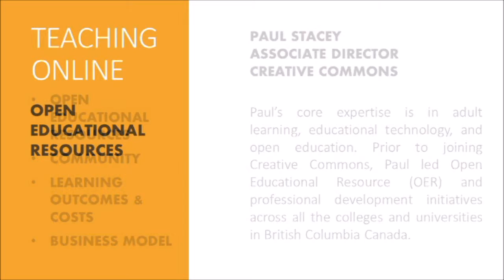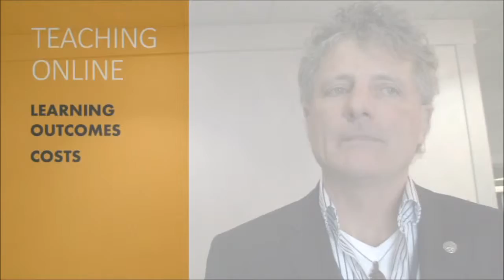Creative Commons (B)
Paul Stacey
Associate Director, Global Learning

Paul’s core expertise is in; adult learning, educational technology and open education. Prior to joining Creative Commons Paul has led Open Educational Resources (OER) and professional development initiatives across all the colleges and universities in British Columbia, Canada.

Creative Commons (CC) is a non-profit organization headquartered in Mountain View, California, United States and devoted to the sharing and use of creativity and knowledge through free legal tools. The CC free, easy-to-use copyright licenses provide a simple, standardized way to give the public permission to share and use creative work — on conditions of choice. Creative Commons licenses are not an alternative to copyright.